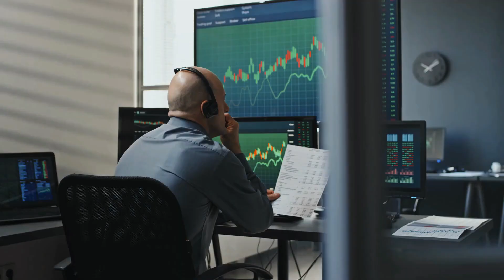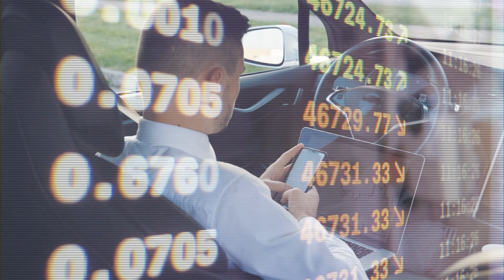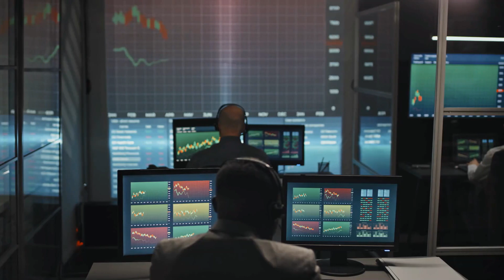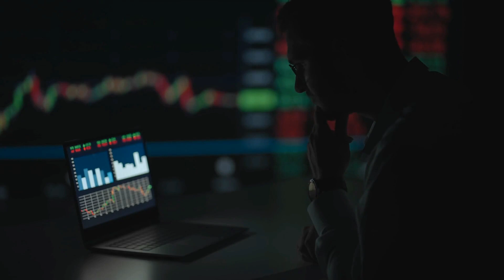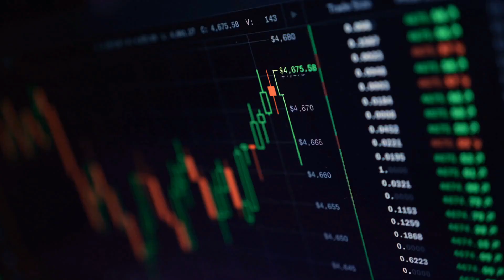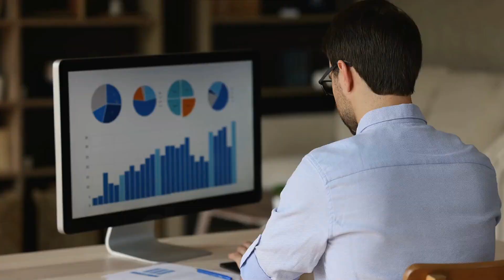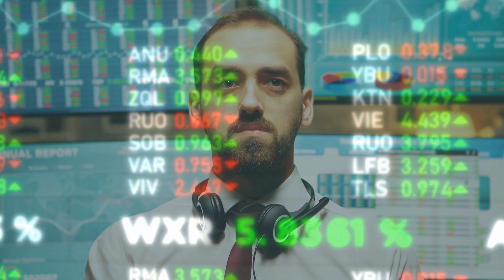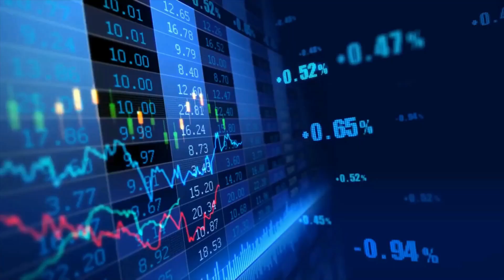MICHAEL BURRY JUST BOUGHT ALIBABA STOCK (BABA STOCK)!!!!!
Attention all investors!

Michael Burry, the real-life investor portrayed in The Big Short movie, just bought Alibaba stock.

Find out what this means for your investments and why baba stock could be a great opportunity for you!

In this video, we'll explain the implications of Burry's decision and how you can use it to make informed decisions with your finances.

Don't miss out on this important investing news - watch now!